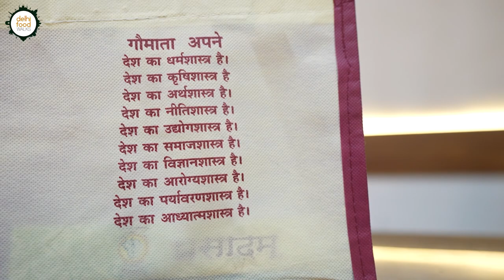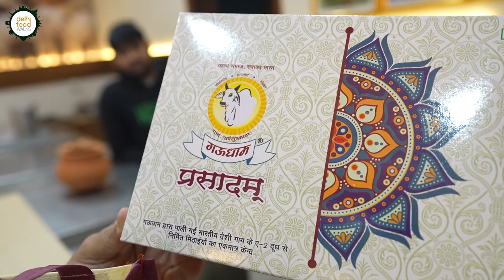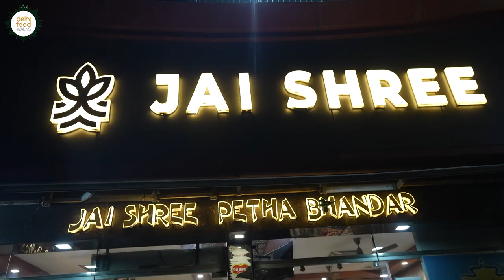World Famous MEERUT खस्ता REWRI & नाज़ुक GAJAK I लच्छेदार RABRI + मीठा GAJAR HALWA + स्पंज RASGULLA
0:00-0:27 Introduction
0:28-4:39 Chunnilal Halwai
4:40-8:14  Shree Om Rewari Bhandar
8:15-15:02 Amar Rewari Bhandar
15:03-19:16  Gau Dham
19:17-20:30  Sports Buddy
20:31-23:38  Amit Chaat Bhandar
23:39-25:00  Jai Shree Petha Bhandar

Street food in Meerut is dominated by traditional dishes like kachori, bedmi, jalebi, samose etc. Moreover, like Morena in MP and Gaya in Bihar, this historical city is also renowned for its winter special sweet confections Rewari and Gajak.

Let's discover more about this quintessential winter treat and a few other crowd favourite street food dishes from here. This tour is a continuation of our previous Meerut episode.

The first place of this gastronomic journey was Chunnilal Halwai which we revisited in the evening to try their famous gajar ka halwa which was underway in the afternoon. The special thing about this halwa is the fact that unlike its fancier counterparts, it is made with just grated carrots, milk and sugar and garnished with khoya. To our great surprise, it turned out to be truly divine. We didn't at all miss the presence of nuts or generous amounts of ghee. This is an old establishment that was established after Partition and the recipe of this bestselling winter special dish has remained unchanged. Here we also tried their special masala paneer and white pearls of chenna murki.

The second stop was Shree Om Rewari Va Mishthan Bhandar. Throughout the winter months they prepare a huge array of rewari and gajak, the most interesting of which is the nazuk gajak. It is a crunchy roundel made of freshly made thin and pliable til patti and a stuffing of roasted sesame seeds and nuts. The name refers to its delicate and soft texture. This humble looking sweet is actually a piece of art as one needs a great expertise to make it of the right texture.

The third stop was Amar Rewari Bhandar, another legendary place for the eponymous sweet. They have been selling it for over 70 years. Rewari is a small flat confection made of sesame seeds and jaggery. The workshop was filled with the enchanting aroma of sesame and jaggery.

Meerut also has the reputation of being the 'sports city of India' because of its massive sports industries. So we visited a popular sports center to gauge the all pervasive sporting spirit. Anubhav had a great time playing TT and badminton and hitting the gym.

The fourth food stop was Amit Chaat Bhandar. Like all other parts of Uttar Pradesh, Meerut too is a chaat haven. Our host Gaurav had sung high praises about their extra crispy texture and a bite of it testified to the claim. The lentil stuffed potato patty was insanely crisp and moorish. They had topped it with a plain white pea curry and some spice mix. Every bite was irresistible. Here we also tried some golgappe which was pretty decent.

The last stop was Jai Shree Petha Bhandar whose paan petha was quite good. Meerut definitely matches the vibe of any other popular North Indian cities famous for their street food.